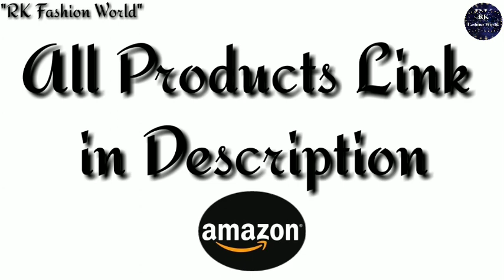Amazon Online Shopping 😍! Diwali Offer 😊! Ladies Backpack Collection By "RK Fashion World"...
Mimisku mini backpack with sling bag and key chain

Vintage Stylish Girls School bag College Bag Casual Backpack(A17) (BLACK)

Alice Pu Material Girls Cadence Casual Backpack School / College Bag And Clutc Combo(Prebkp9) (Black With Clutch)

Alice Girl's Cadence Backpack (Gold)

Flying Berry Synthetic Women's Hand Bag / Backpack - Pink

FLYING BERRY Women's Handbags (Pink, FB 2164)

Lapis O Lupo Women's Backpack Handbag(Off White,Llbp0004Ow)

Kleio Printed Women's Canvas Backpack (Black)

Crafts My Dream Women's Backpack Handbags Beige Rose Print Cmd176

KEKEMI LTB060 20 L Girls Military Backpack Backpack for Girls (Multicolor)

KEKEMI 20 Ltr Blue Casual Backpack

AmazonBasics 21 Ltrs Classic Backpack - Aqua

Kleio Polka Dots Canvas Slingbag For Girls/Women

Vezela 4Pc Combo Of Laptop Bag With Usb Charging Feature With Lunch Bag, Pencil Case & Pouch (Grey)

Typify Studded Casual Fashion Leather Shoulder Bag Mini Backpack for Women (Peach)

Cathy London Women's Backpack (Black, Cathy-123)

DI GRAZIA Women's Backpack Handbag(Black-Embossed-Cross-Backpack,Black)

DI GRAZIA Women's Backpack Handbag (Winered-Embossed-Cross-Backpack,Wine Red)

SHOPEE BRANDED 4pcs set Waterproof Casual Backpack

Vius Stylish Ladies Handbag Backpack, Casual backpack (Off-White)

Millenial Chic 4pc combo set of stylish college/school bagpack, trendy sling and cute pouch/pencil box for girls and boys

Paradox Girl's Waterproof Nylon Anti-Theft School Shoulder Backpack Bag, Black

EBONY & IVORY Denim Double Zip Pockets Backpack (EIDB006, Dark Indigo)

Redlicchi Casual Purse Fashion School Leather Backpack Shoulder Bag Mini Backpack for Women & Girls

Redlicchi Women's PU Casual Purse Fashion School Leather Backpack Shoulder Bag Mini Backpack for Women & Girls

Roshiaaz Women's Red Canvas Multipocket Backpack with Adjustable and Comfortable Strap

Roshiaaz Women's Cute Two Teddy Flex Multicolor Backpacks - Multicolour (Ard917)